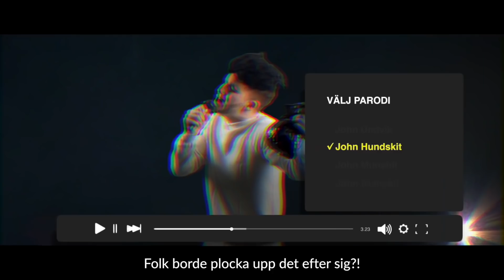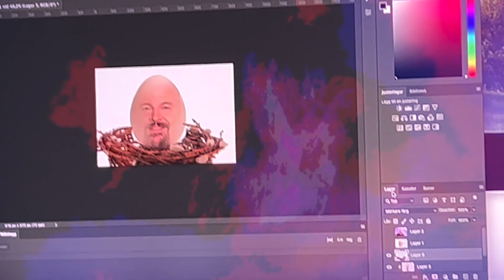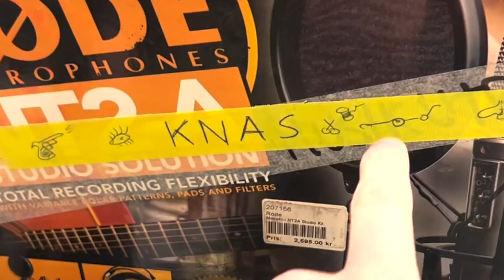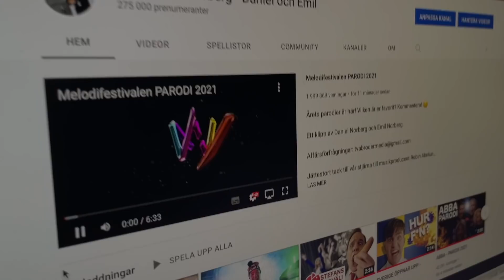MELLOPARODI 2022 - BAKOM KULISSERNA!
Häng med bakom KULISSERNA på årets melloparodi! Vilken var din favorit?

Delar av videon är i samarbete med NORDVPN!

Melodifestivalen parodi 2022

Ett klipp av Daniel och Emil Norberg

Jättestort tack till vår stjärna till musikproducent Robin Ahnlund som producerat all musik i klippet från grunden på otroligt kort tid men som vanligt med ett fantastiskt sound:

Tack till vår betalde praktikant Lukas Mathiason, som ännu en gång åkte till Stockholm hela vägen från Lugn-gås (vi vet fortfarande inte var det ligger) för att hjälpa oss med parodierna. Följ honom i sociala medier:

Och Alexander Edström för de fantastiska animationerna! Han har varit med oss FRÅN BÖRJAN! Wow!

Följ oss i sociala medier:

Daniel: @danielnorbergs
Emil: @emilnorbergs

Daniel @danielnorbergofficiell
Emil @emilnorbergs

Daniel Norberg
Emil Norberg
- 2022 -

Snabbmakaron - Danne Stuvad

Det är nåt som skaver inunder min fot!
Är det min strumpa som har skyrnklats ihop?
Eller en skalbagges didgeridoo?
(Nej!) Det är en fin liten snabbmakaron!
Oh-oh! Snabb-snabb- snabbmakaron
Oh snabba snabb snabb snabbmakaron
Och kom och sjung för mig!

Grönkuulia Jacobs - Hyvää kuulia

Godispåsen är full med finska Vehritä Kuuulias!
Mjuk och kletig! Så grön och grann från Finland
Saltpingvin är också en favorit på kryssning

Nästa vagn - SL Misstågsky
Jag hann inte fram
fast jag sprang!

Bra-film - Långfilmoo

En jäkla bra film!
Dom ser en haj plaska fram!Han är arg och galen! - Riktig hal en!
Och de blir skraja för han
att han ska bita av’en!
- Här vid naveln
Hajen är en bra film

Fröfrukt med ett skal - Linda Zalming

Jag ska byta kläder när jag står!
Kan inte vänta mer med dräkten nu! Jag tänker köra Salmings-stil: Bli lika grann som han
och va’ en apelsin
Kan inte vända mig. Jag rör mig fult!
Men det är ändå så jag trivs!
Vill ligga platt och må i skål som apelsin

Närkontakt - John Undvik

För man får inte andas utan dig
Folk borde plocka upp det efter sig!
Indisk mat är för starkt!
Har svår klåda och kramp
Jag kommer alltid ha min ändtarm svamp

Flyth Kartongo - Föll-i-den

Skydda’ glas med dagens tidning
Packa´ snabbt…
Drog åt med tejp
Tills ja ramla
i den!
Tills ja ramla i den!

Fanders Bygge - Bygga bo som djuren gör!

Högt och farligt
Jag borde aldrig klättrat hit…
“En skäggig man - fast på en kvist!”
Blev kvar, blev kva-ar!
Får bygga på bo som djuren gör…

En vanlig ballad - Sömniga  Manners

En vanlig ballad
En vanlig ballad
En vanlig ballad
En vanlig ball-ad

Linselock - Riktigt fult

En välbehövligMed kameran i min hand
Jag fota fina hus
gamla borgar och en spann
Men när bilderna kom ut…
Var allting svart och fult…
Får boka en retur…

Treoz - Skummar till
Skummar till! Men skvätter sällan över
iIsmala näpna rör med
smarta lock som täpper till! Skummar till! Bra till dagen efter
Är lika snygg från framsidan som bakom och profil
Skummar till!
Skummar till!

Rengöri - Tvättställa
Så trött att tvingas tvätta små händerna! Trött på handfat, tvål och kran!